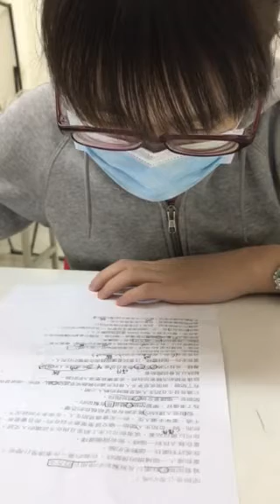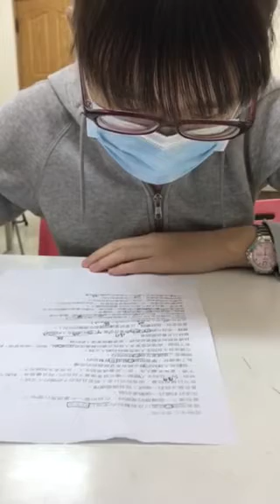靖評-空中英語教室-閒聊是必要的嗎